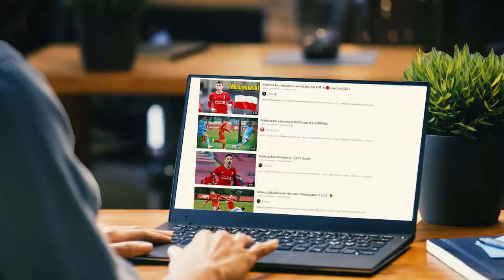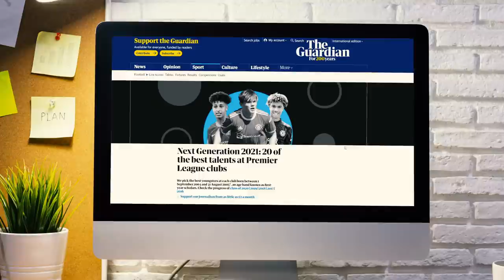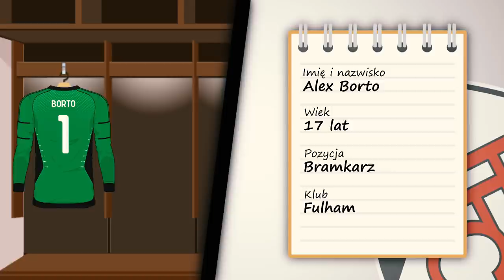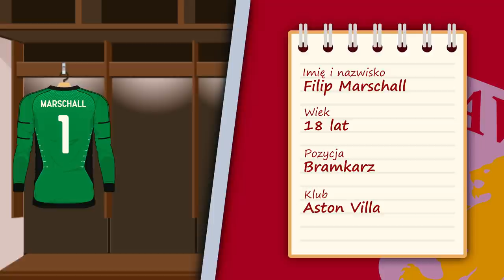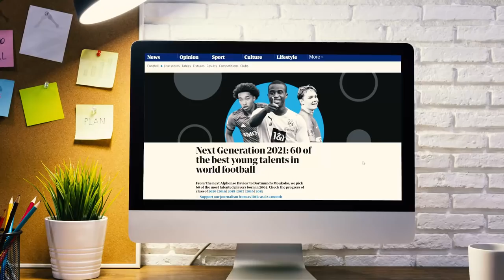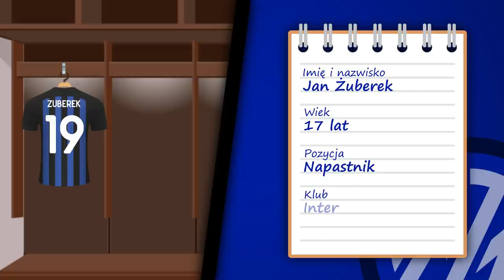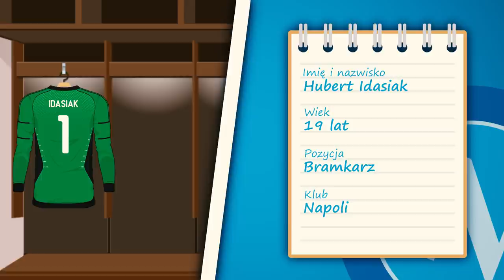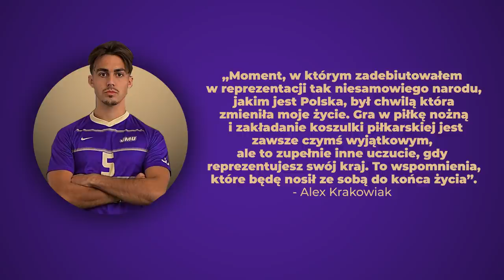NAJWIĘKSZE POLSKIE TALENTY W ZAGRANICZNYCH AKADEMIACH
*Aktualizacja = Nico Adamczyk (o którym mowa w 41:34) choć pierwotnie był zdecydowany na grę w Reprezentacji Polski, po otrzymaniu powołania od młodzieżowej Reprezentacji Niemiec, zdecydował się na grę dla naszych zachodnich sąsiadów.

00:00 Wstęp
00:08 Anglia
16:50 Portugalia
18:07 Hiszpania
20:47 Włochy
31:18 Szwecja
32:20 Kanada
34:41 Niemcy
44:47 Belgia

Źródła:
Gramy dla Polski,
Skauci UK,
The Athletic,
Marca,
Ruhr Nachrichten,
Łączy Nas Piłka,
Przegląd Sportowy,
The Guardian,
Transfermarkt,

Muzyka:
Filmstro